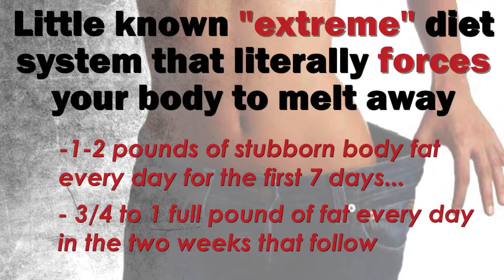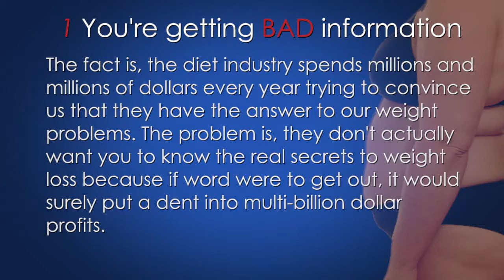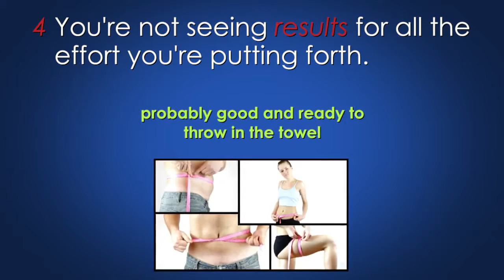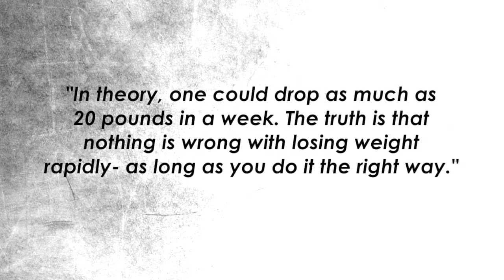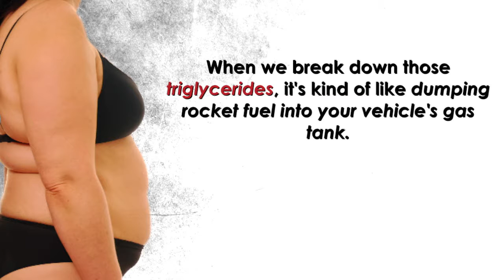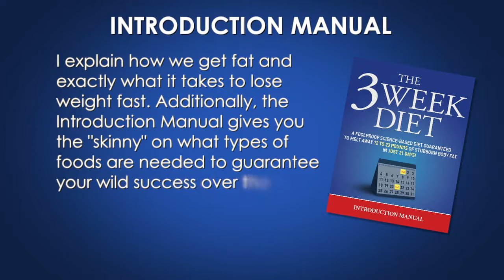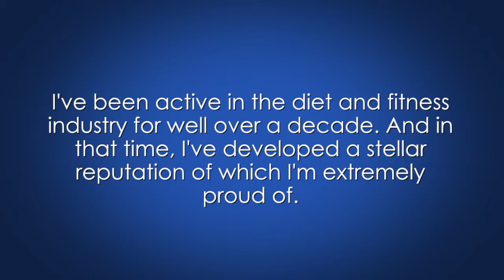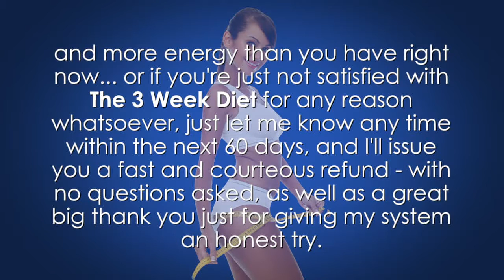weight loss quickly and safely || health & fitness